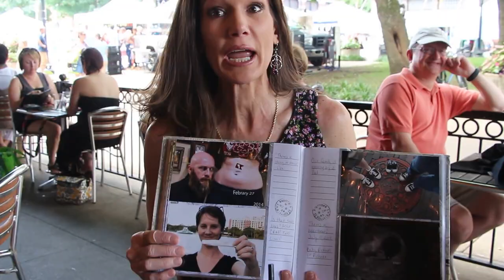The Big Surprise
They were so focused on one image they never saw the other 3 that gave it away.